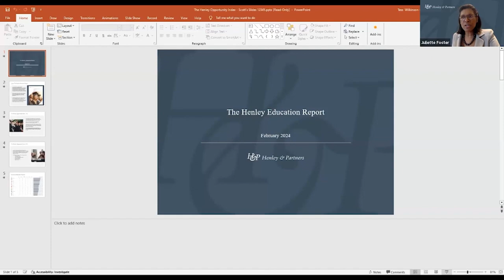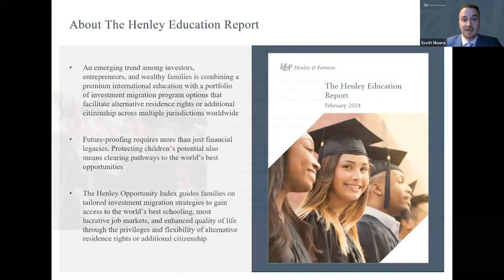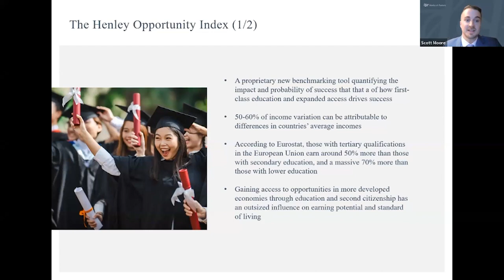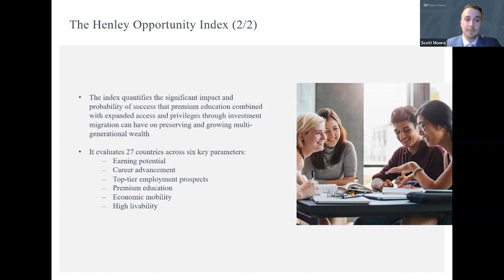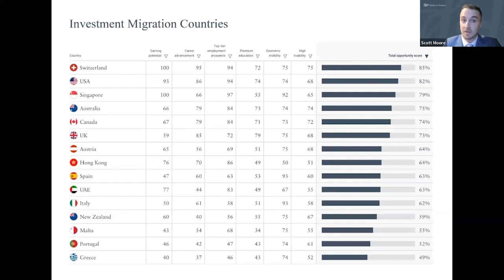The Henley Education Report | Global Report Webcast Series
Henley & Partners introduces our recently launched inaugural Henley Education Report and pioneering Henley Opportunity Index, providing expert insights into how first-class education combined with expanded global access rights acquired through investment migration creates significant opportunity for the next generation.